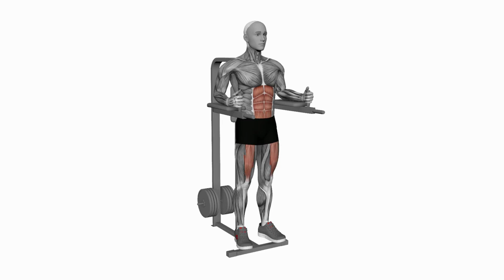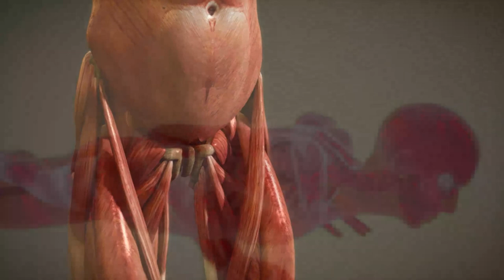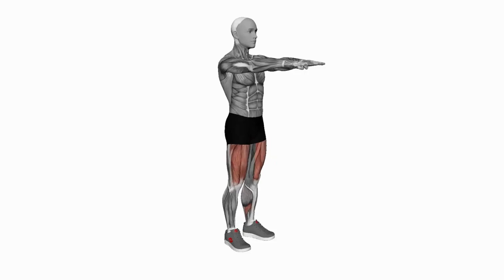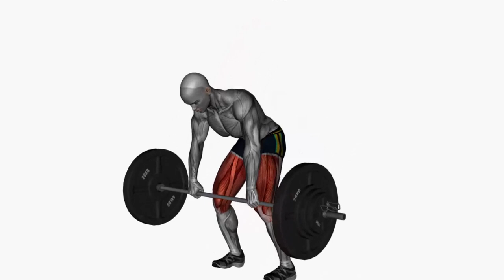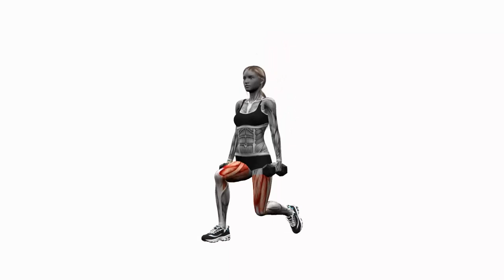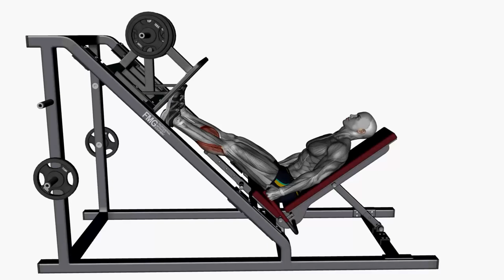3 BILOOD KU DHIS LUGAHAAGA (LEG DAY 1) BYE BYE FARAX LUGA BASTO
COACHSABRIE kanaalka :twitter facebook fadlan kanaalka sii faafi - isku day ugu yaraan in aad hal qof sii gaarsiiso linkiga kanaalka oo ah KANAAL COACH SABRIE